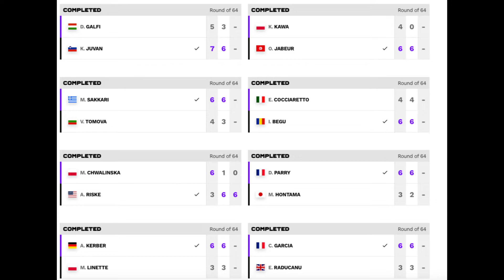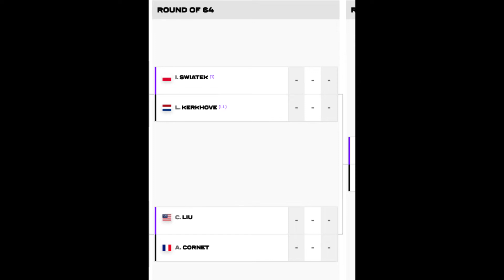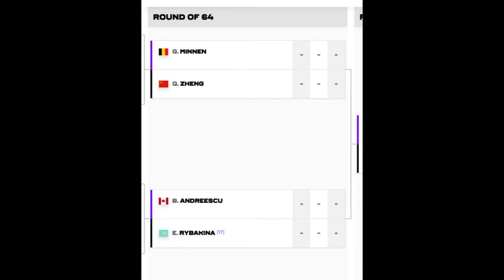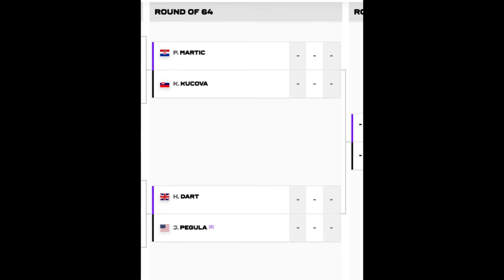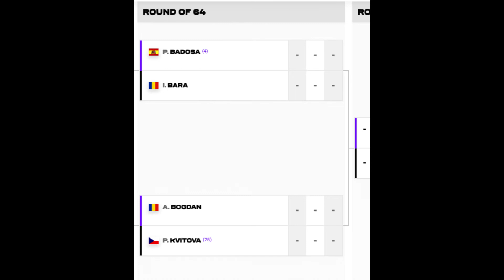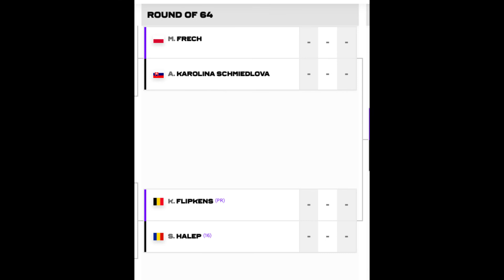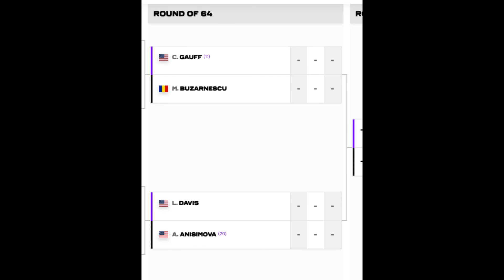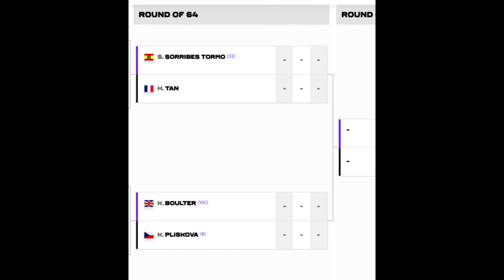Paula Badosa vs Irina Maria Bara Wimbledon Live Tennis Coverage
Day 4 Coverage of full schedule